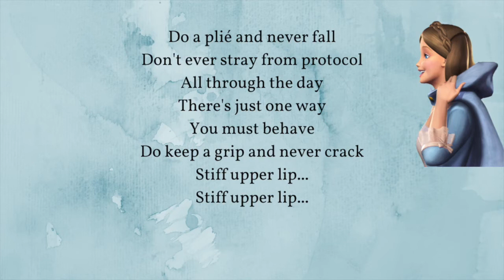To Be A Princess Reprise / Barbie As The Princess And The Pauper (lyrics)